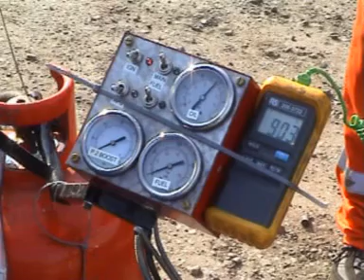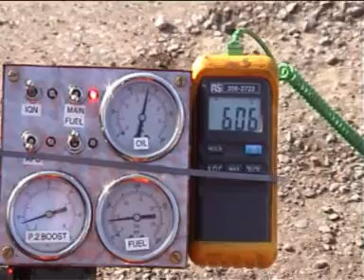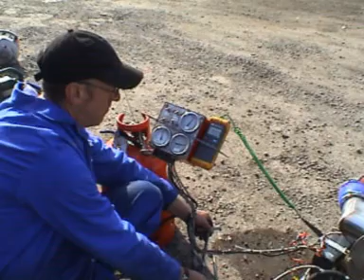JET ENGINE RUNNING FULL BOOST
JET ENGINE RUNNING 100% POWER